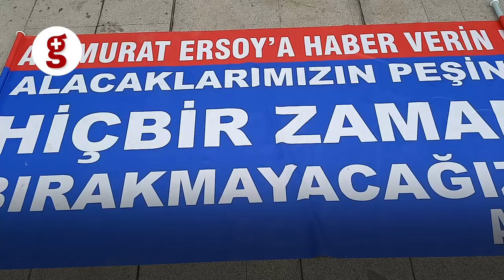Direnen Atlasglobal işçileri - Artı Gerçek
Atlas Zedeler Adalet Platformu (AZAP) 6 gündür ETS Global'in Kadıköy'de bulunan Genel Merkez binası önünde eylem yaptı